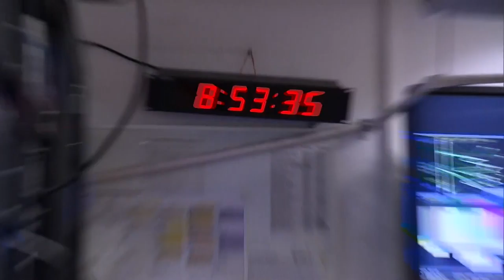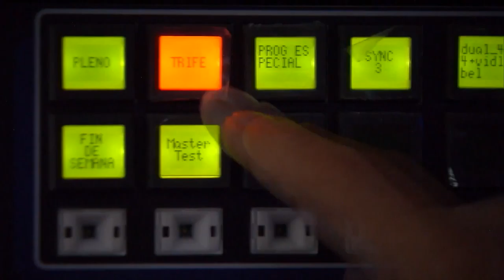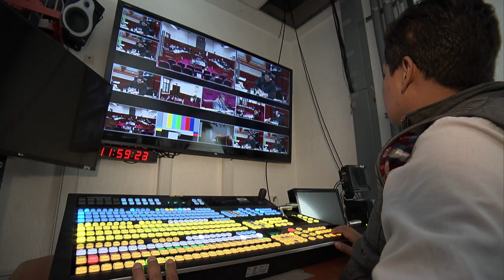12 años del Canal Judicial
En mayo de 2005, comenzó a gestarse, en la Suprema Corte de Justicia de la Nación, la historia de un canal único en el mundo.